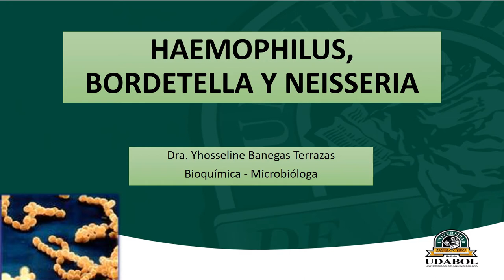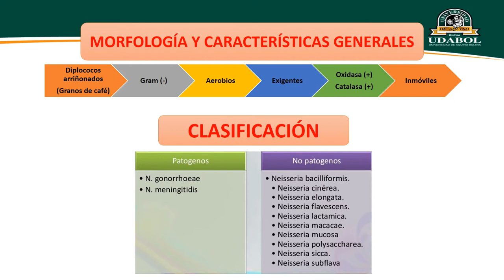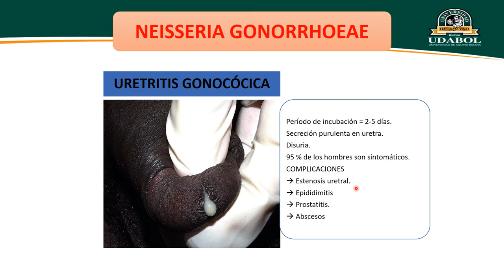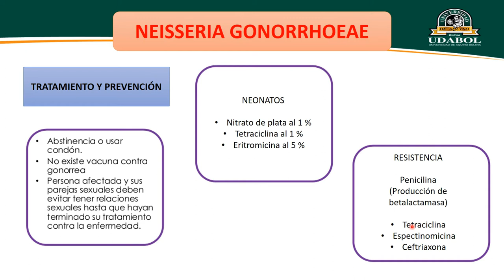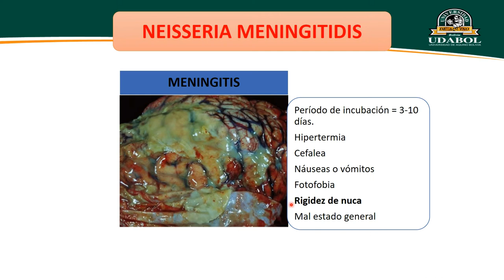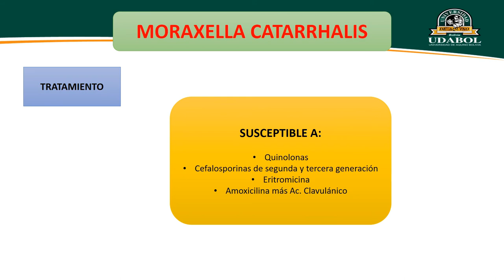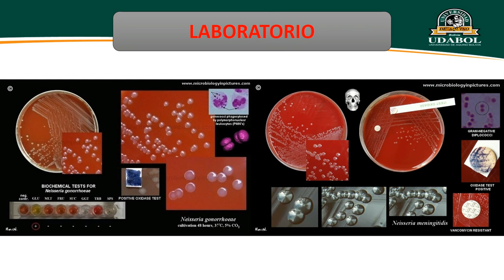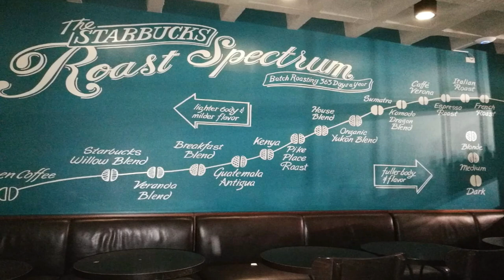TEMA 6 NEISSERIA SEGUNDA PARTE vol